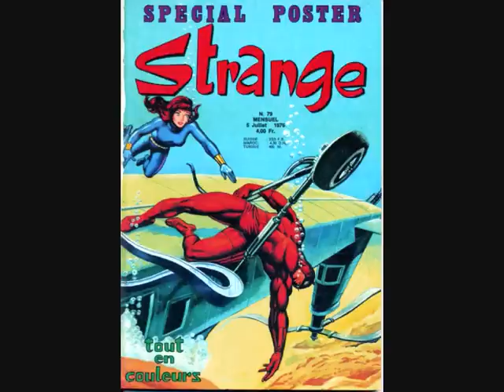Funk de la 505 - Michelle - Rush hour traffic